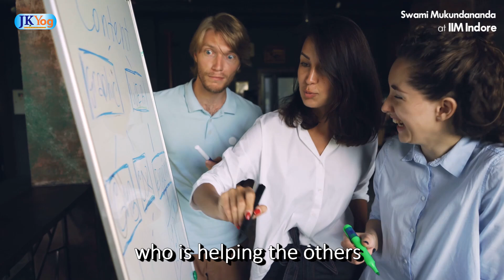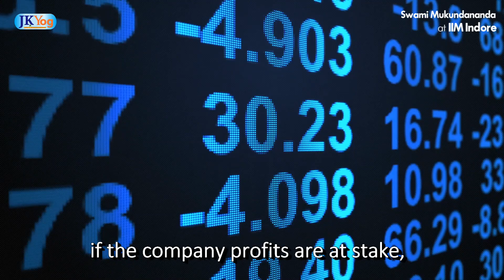Who is a True Leader? | Servant Leadership | Swami Mukundananda IIM Speech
Who is a True Leader?
What is Servant Leadership?

In this video, Swami Mukundananda shares his thoughts on what makes someone a true leader. Leadership is all about helping the subordinates and bringing the best out of them. Successful Leaders desire to serve or embrace the Servant Leadership philosophy. Chanakya Pandit, an ancient Indian teacher and philosopher put it aptly - "A King is the Servant of his subjects and nothing else".

What is True Leadership?
Who is a Leader?
Leadership qualities
Leading is to Serve
Leadership Lessons
How to be a Leader?